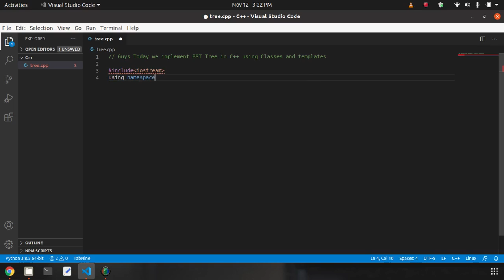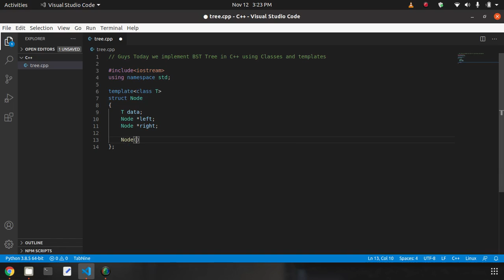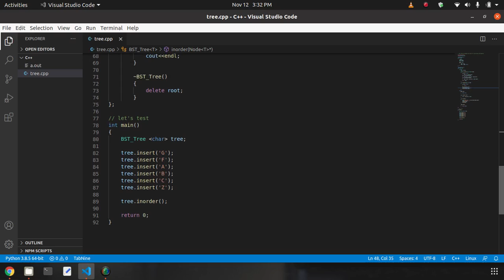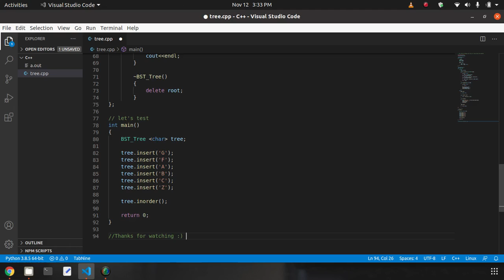Implementation of Binary Search Tree using Template in C++(2020)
Hey Guys
I hope that you are fine.
In this video, we Implement Binary Search Tree using Template in C++.